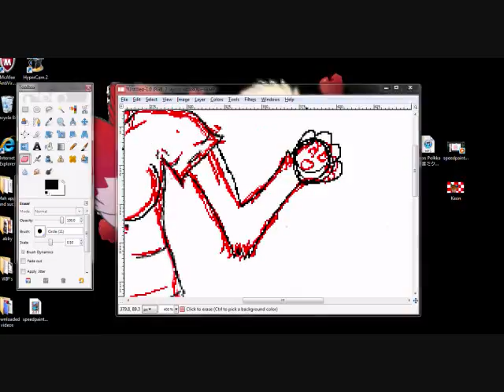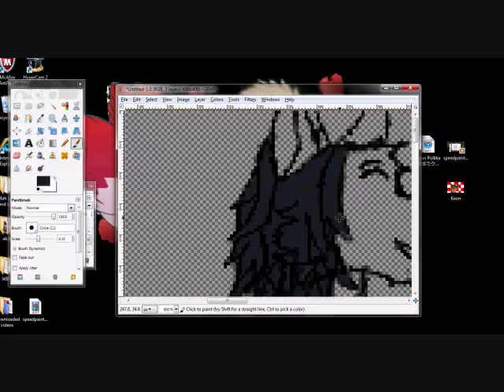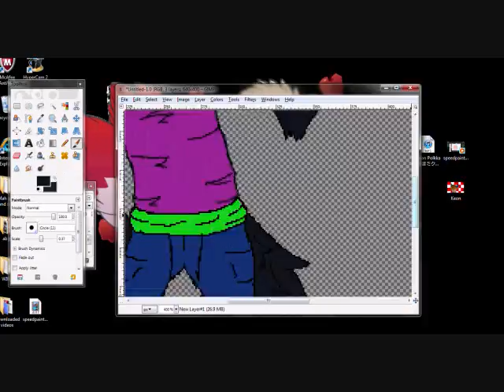MARY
A speed paint of my best friend Mary as an awesome neon-anthro!